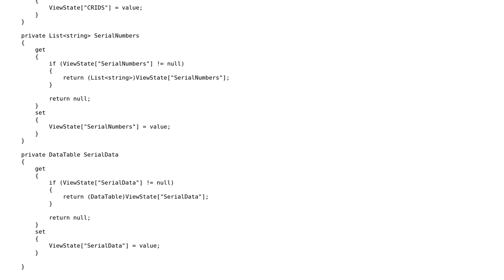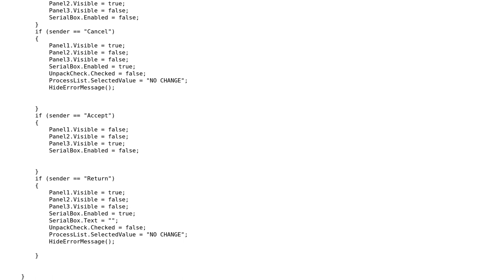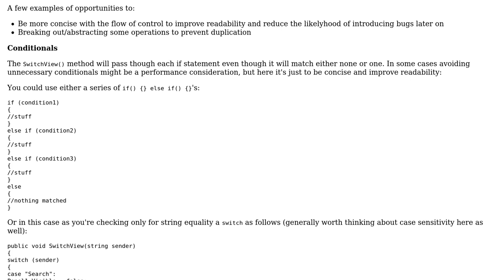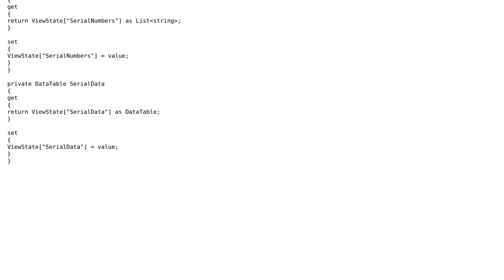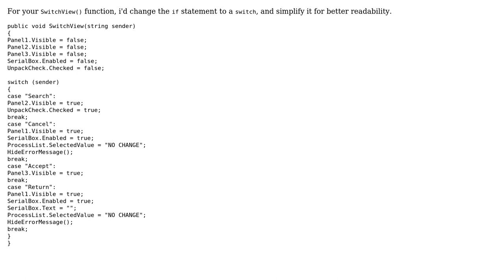Code Review: Advice to improve code in simple webpage (3 Solutions!!)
Code Review: Advice to improve code in simple webpage

With thanks & praise to God, and with thanks to the many people who have made this project possible! | Content (except music & images) licensed under CC BY-SA | Music | Images & others | With thanks to user spacesam user mnsr user Kyle user Jesse C. Slicer and the Stack Exchange Network Trademarks are property of their respective owners. You are responsible for your own actions.